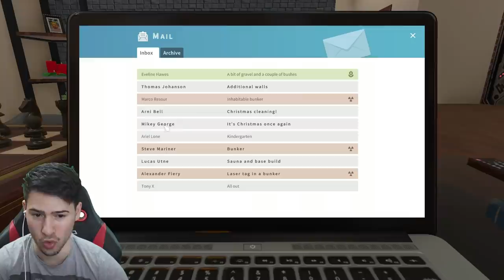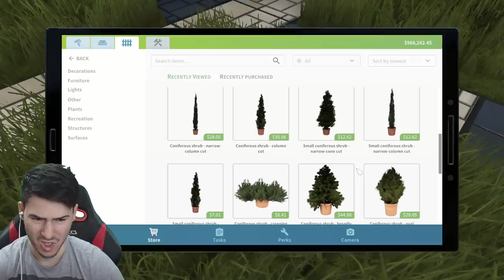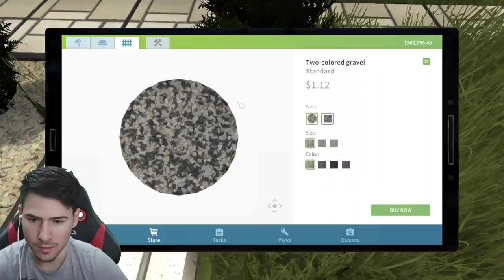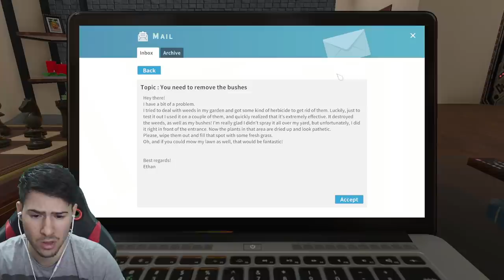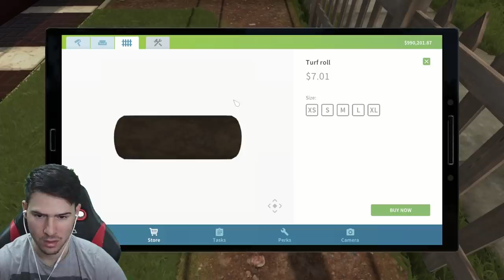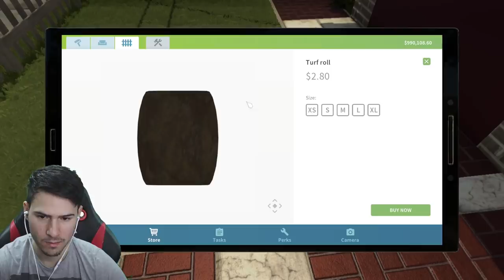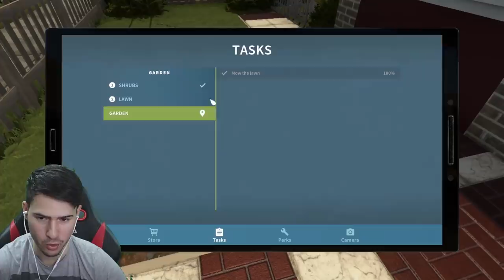ЗАПОЧВАМ РАБОТА КАТО ГРАДИНАР? СПИРАМ С РЕМОНТИТЕ!